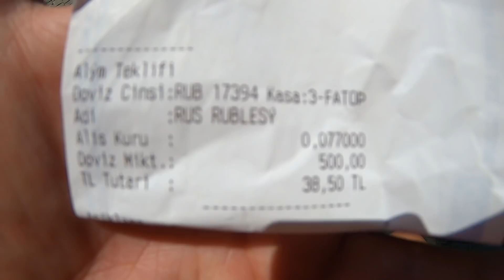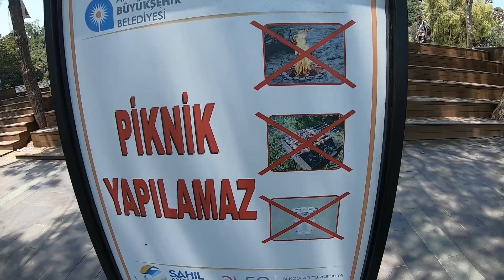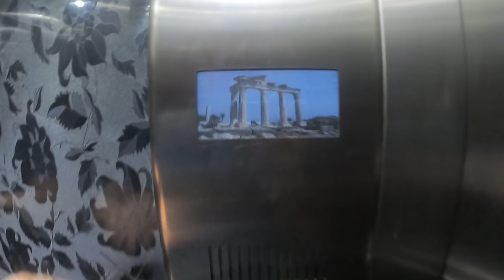Турция Анталия 2019, пляж Коньяалты, море, цены, поездка на скоростном трамвае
Турция Анталия 2019, море, пляж Коньяалты, цены.
Кто хочет поддержать путешествия
Номер Карты 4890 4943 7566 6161  принимает рубли

WebMoney    Счет
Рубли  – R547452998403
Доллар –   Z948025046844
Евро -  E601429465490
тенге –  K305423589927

Aeroflot bonus - номер клиента 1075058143 Кто хочет поддержать милями на билет в другую страну.

Booking Забронируй жилье по моей ссылке и получи возврат денег в размере 10% после отъезда
Нужно забронировать жилье не меньше 30$

Переходите на канал там около 30 курортов Турции!

Плейлисты с сериями, других стран

Сайты полезны для путешествия

Круизы более чем от 30 круизных компаний по всему миру

уникальный сервис бронирования и покупки автобусных билетов для поездок по России, СНГ и Европе.

онлайн бронирования мотоциклов, скутеров, квадроциклов и велосипедов по всему миру

Туту.ру — один из лидеров по продаже железнодорожных билетов онлайн

По поводу рекламы или пишите в любой соц.сети